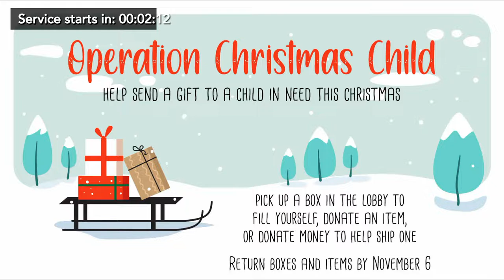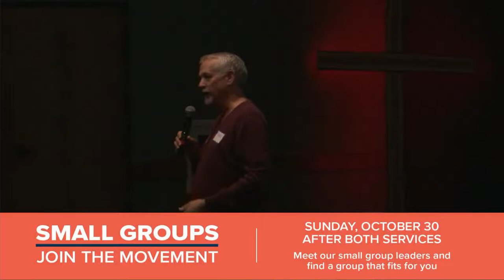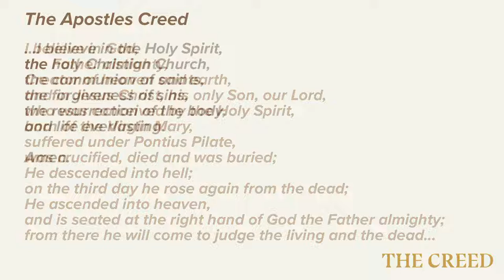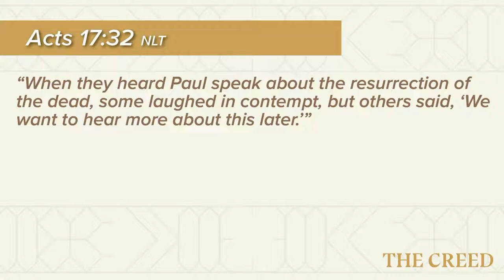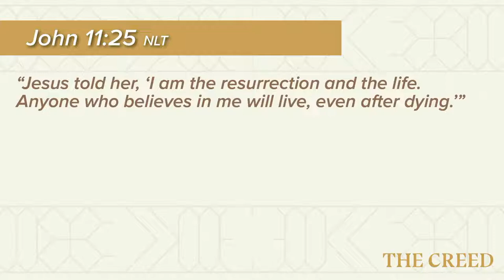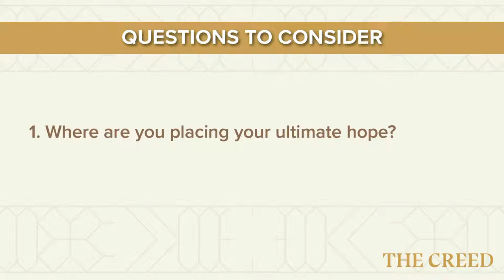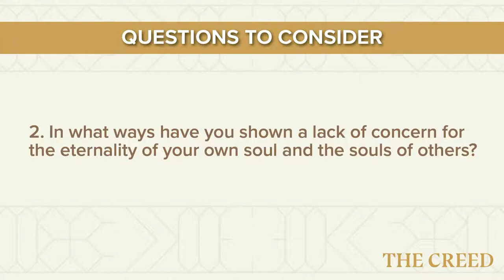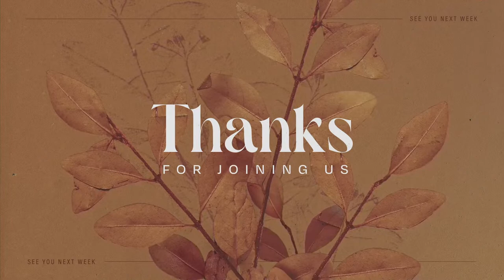The Resurrection of the Body and Live Everlasting | Kurt Barnes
The message of the week is "The Resurrection of the Body and Life Everlasting" by Kurt Barnes.

TABLE OF CONTENTS:
00:00 - Information Slides
10:27 - Music
19:08 - Church News
26:06 - Message by Kurt Barnes
1:05:03 - Music
1:12:35 - End

Download the Silver Creek Fellowship app on Apple and Android!